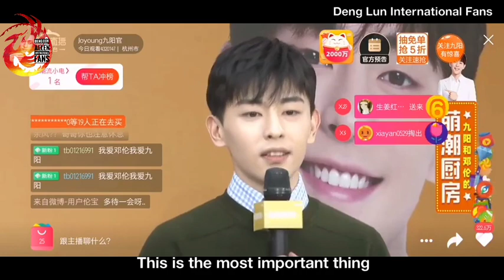[Eng Sub] Deng Lun at Joyoung event 2019.11.09 #1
Deng Lun at Joyoung event 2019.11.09, 14:00-14:30hrs CN timezone

Part 1: interaction with fans

🍀 Video Credit: @超级宝贝邓伦
🍀 Translator: Yvonne Mah
⛔ Please share / repost with full credit